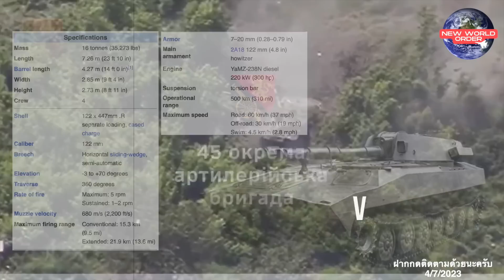ฝูงโดรนปริศนาบินถล่มมอสโกรัสเซียยับ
ยิงปืนนัดเดียวได้ "BM 21 GRAD" 2 ระบบ!